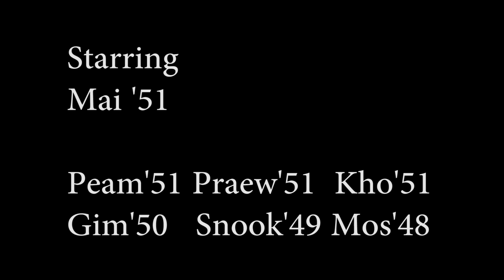Breaking.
หนังแปะโปสเตอร์'58

Directed by          Kho'51

Starring                Mai'51

Special Thanks   Pookie'51

NitadeCU